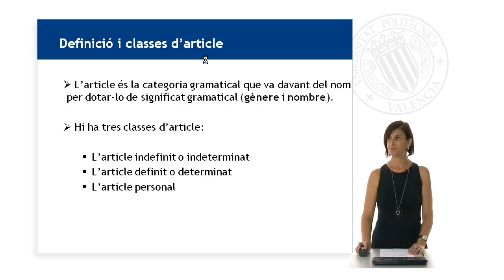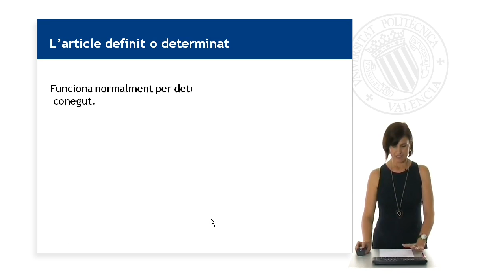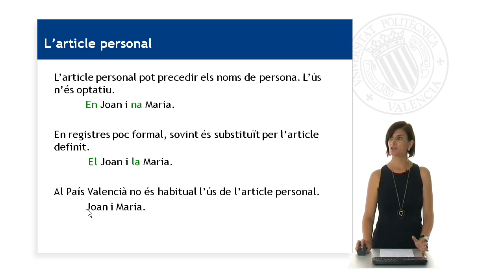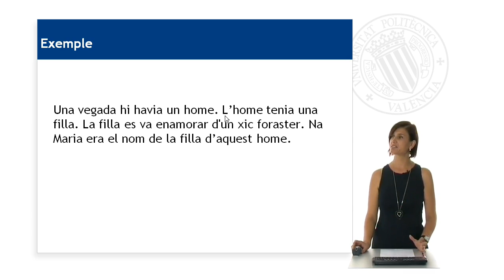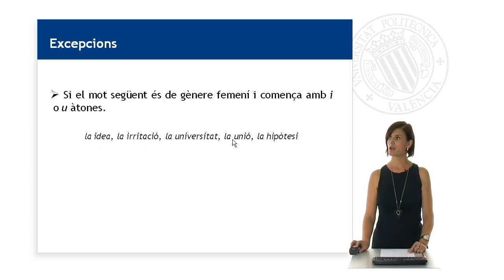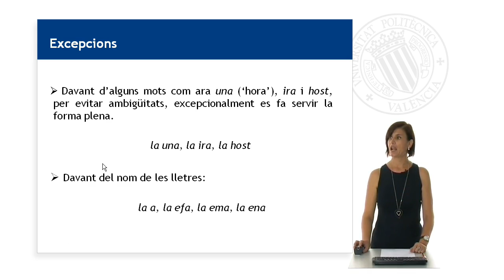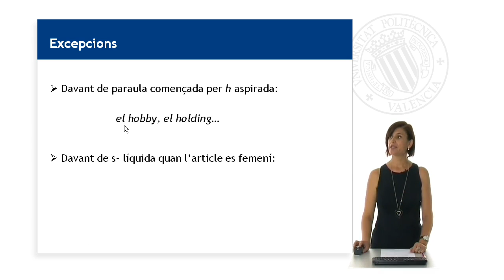L'article| UPV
Título: L'article

Descripción automática: En este vídeo se ofrece una unidad de teleformación sobre el artículo en valenciano. El artículo añade género y número al nombre. Hay artículos indefinidos para nombres nuevos, artículos definitivos para nombres conocidos y artículos personales para nombres propios, con un uso variable.

Los artículos se pueden apostrofar ante vocales o h muda, pero no con i u átones femeninas ni u no vocálicas ni davant de algunos mots específicos. Tampoco s'apostrofen las lletres, como "la a", ni davant de h aspirada o essa líquida en femenino.

El uso del artículo personal varía, con preferencia pel definit en registros informales o la elisión en el País Valencià. Al final, se recomiendan recursos para aprofundir en el tema.

Autor/a: Giner I Salva Elisa